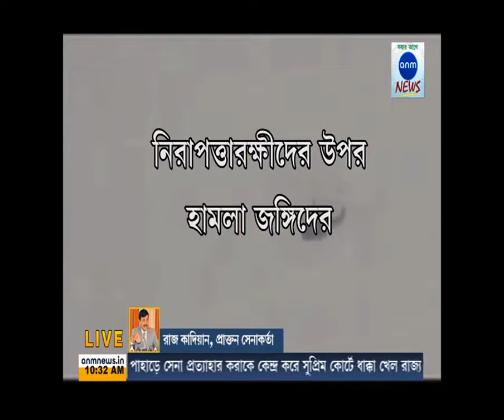ANM NEWS 22022018 বিনা প্ররোচনায় গুলি বর্ষণ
লাগাতার সীমান্তে পাক উস্কানি। আবারও বিনা প্ররোচনায় গুলি বর্ষণ পাক সেনার। মঙ্গলবারের পর বুধবারেও অস্ত্র বিরতি চুক্তি লঙ্ঘণ করে পাকিস্থান। মর্টার হামলা চালায় পাকিস্থান। উত্তর কাশ্মীরের কুপওয়ারার তাঙ্গধারে সংঘর্ষ বিরতি চুক্তি লঙ্ঘণ করে পাক সেনা।মঙ্গলবার পাক সেনার গুলিতে শহিদ হন একজন বিএসেফ জওয়ান।বুধবারও চলছে ভারী গুলি বর্ষণ। আতঙ্কে স্থানীয় বাসিন্দারা।